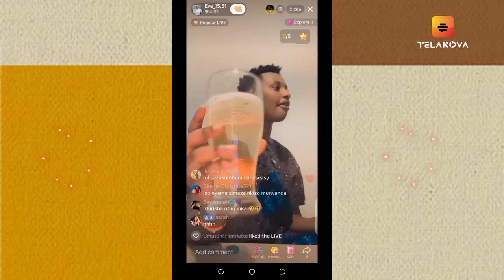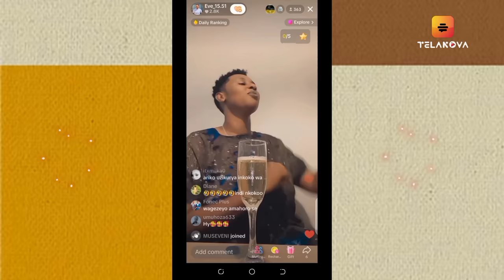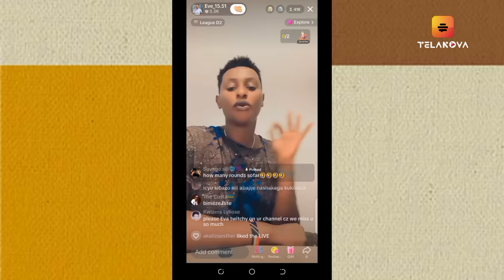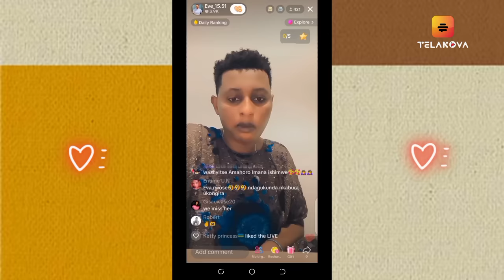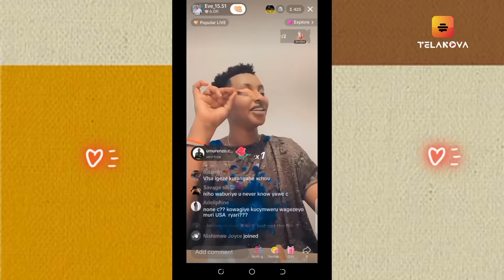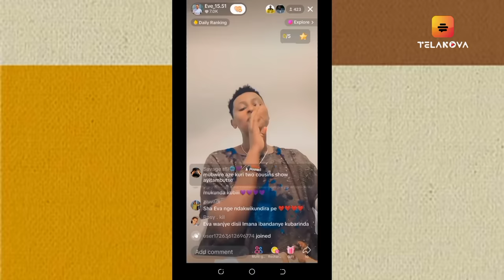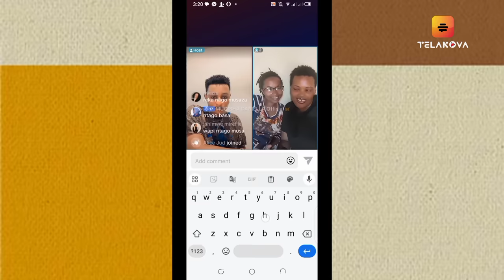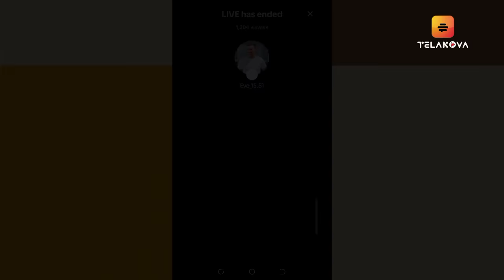EVA wa JOHN 🥰 Bwambere ageze muri AMERICA 🇺🇸 ngo azateka hashize ukwezi 🤣 aradusecyeje karahava 🤣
©️ CREDITS
* 🖼 Thumbnail: Jerryking
* ✂ Video Editor: JerryKing
* 🎬 Produced by: TELANOVA Ltd